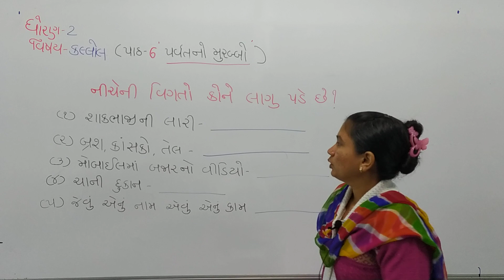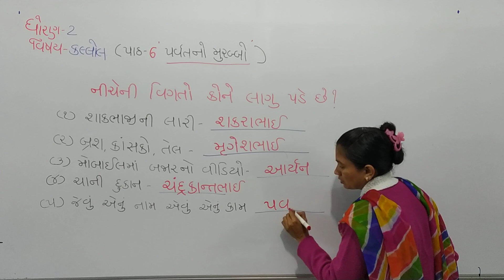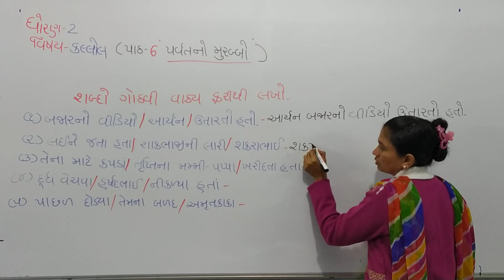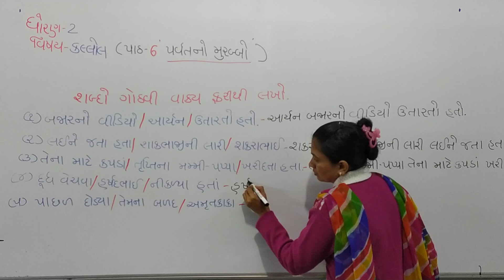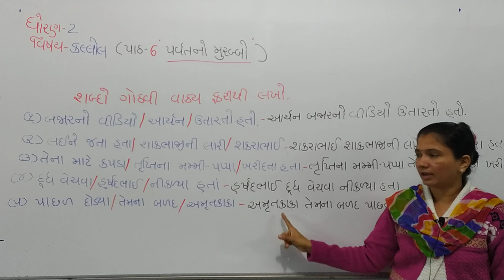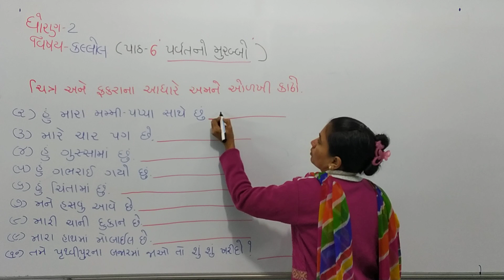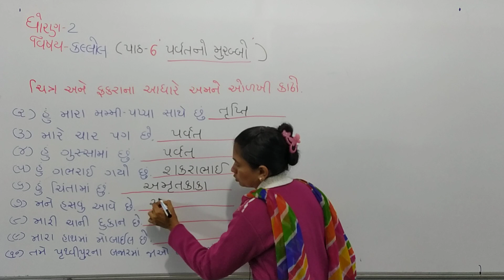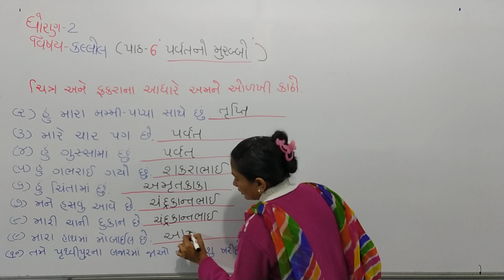Std 2 kalol Ch 6 Part 1